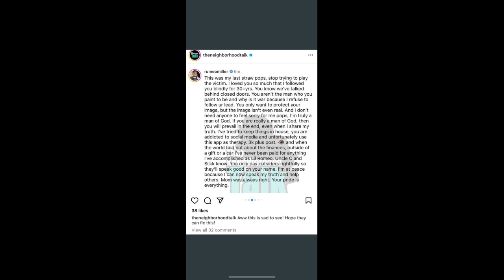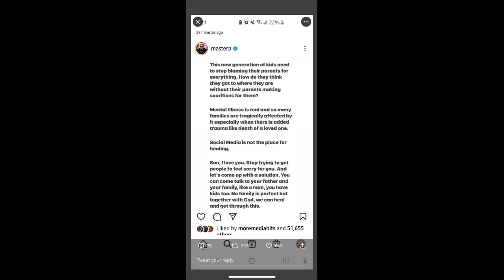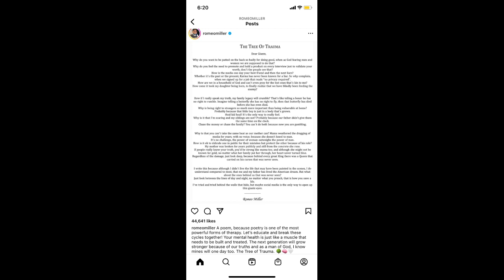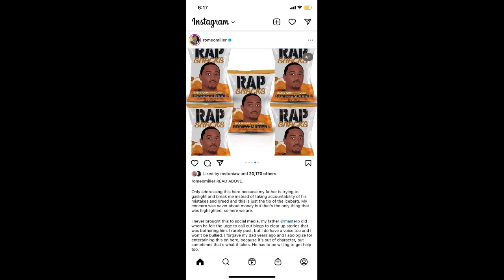MASTER P CALLED OUT BY HIS SON ROMEO FOR TAKING HIS LIL ROMEO EARNINGS (ALLEGEDLY)😮RIP TO DJ TWITCH